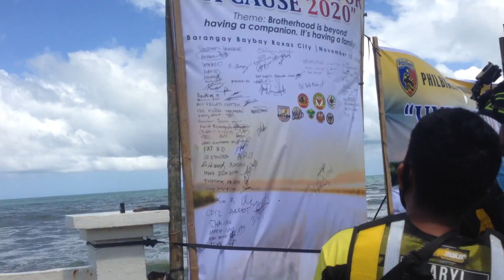Unity Rides 2020 PHILBIKERS MOSRAI